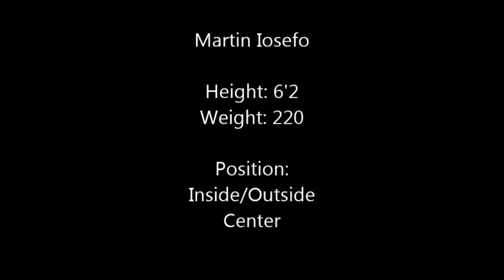Martin Iosefo Rugby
A short film of The University of Montana Jester Rugby vs Canadian Team 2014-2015 season.

Missoula Maggotfest

Missoula Montana 59801